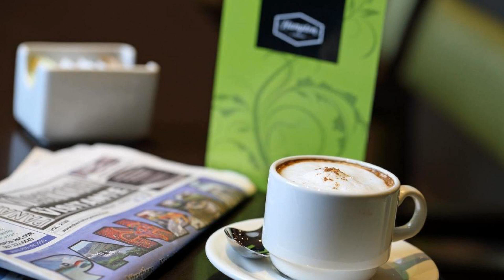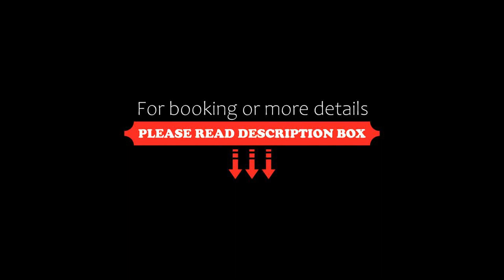Hampton by Hilton Panama, Panama City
About Property:
Located near Panama City’s financial district, Hampton Inn Panama offers free WiFi, an on-site gym and free daily breakfast. This modern hotel boasts extensive banquet and meeting facilities. Guests can enjoy the rooftop pool.
Each room here is air-conditioned and includes a flat-screen cable TV, a mini-fridge and a small work desk. They also feature a coffee maker and a spacious bathroom with a hairdryer and premium toiletries.
A wide variety of restaur...
Property Type: Hotel
Address: Eusebio A Morales, Lote C-5, Bella Vista, 00000 Panama City, Panama
Searching For
1. Hampton by Hilton Panama - Panama City
2. Hampton by Hilton Panama - Panama City Address
3. Hampton by Hilton Panama - Panama City Rooms
4. Hampton by Hilton Panama - Panama City Amenities
5. Hampton by Hilton Panama - Panama City Offers and Deals
Audio Credit:
Track Title: Subway Dreams
Artist: Dan Henig